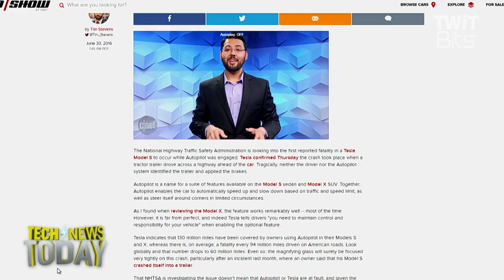Autopilot Is Not Autonomous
Megan Morrone and Becky Worley talk to Tim Stevens from CNET's Roadshow about the fatal crash of a Model S in Autopilot mode. The crash took place when a tractor trailer drove across a highway ahead of the car and everyone wants to know who is at fault. Tim says 130 million miles have been covered by owners using Autopilot in their Models S and X, but there is a fatality every 94 million miles in other cars. Read Tim's article